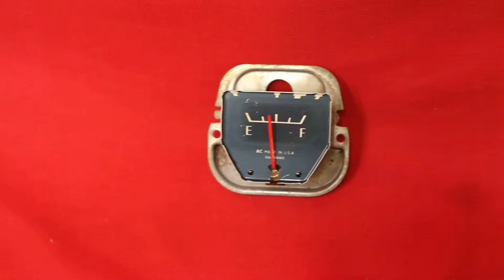1964 Catalina Gas Gauge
1964 Catalina Gas Gauge

7758 E. 106th St.